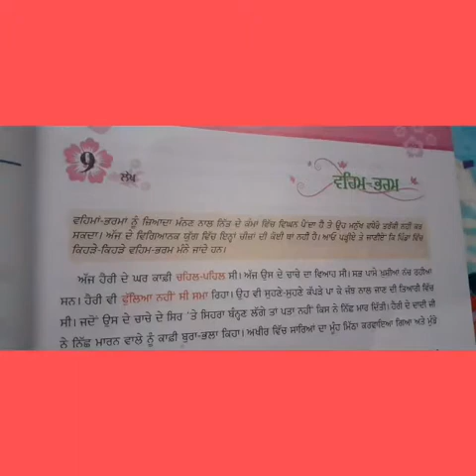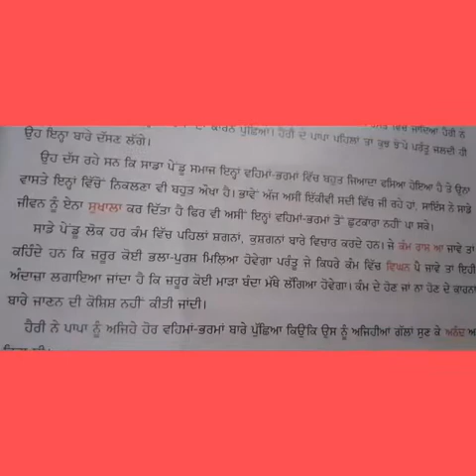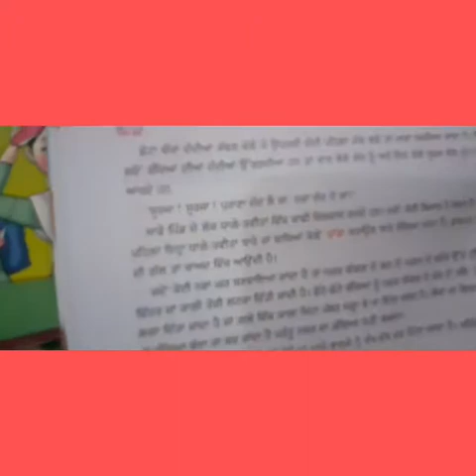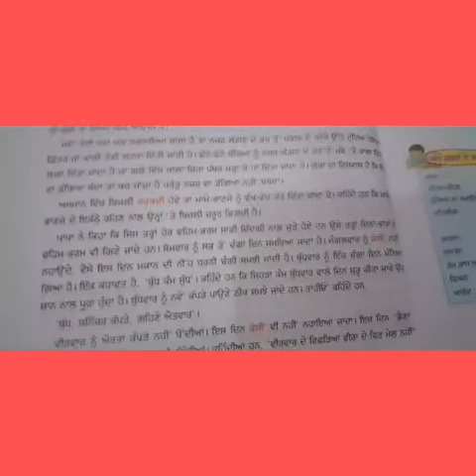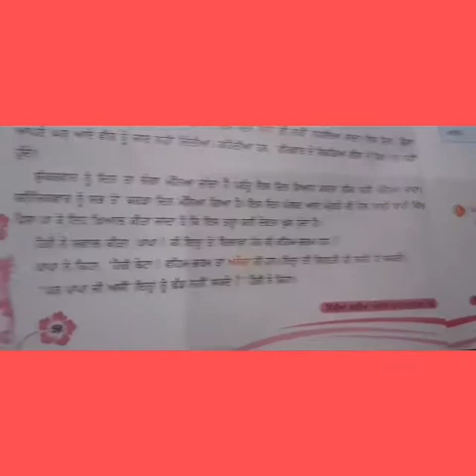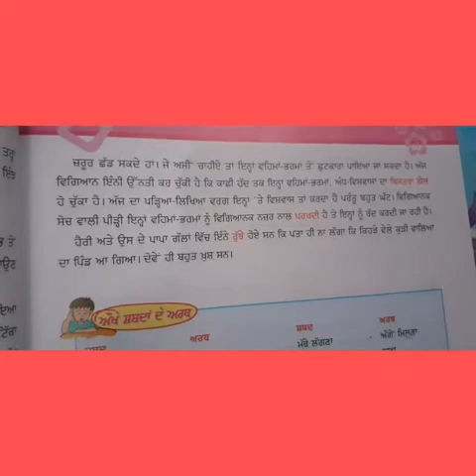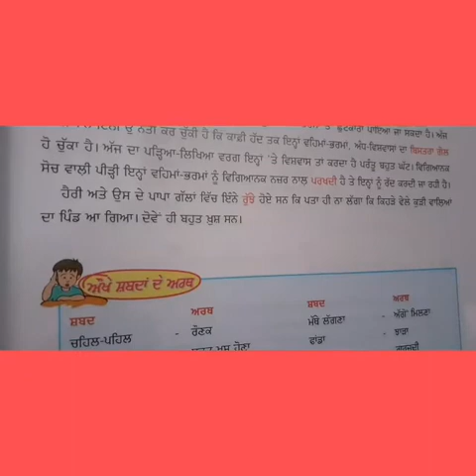ਨਿੱਕੀਆਂ ਕਣੀਆਂ/ ਜਮਾਤ-ਛੇਵੀਂ/ ਵਹਿਮ ਭਰਮ/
Nikian kanian/Class 6th/veham bharam

punjabi classes
punjabi language
punjabi lekh